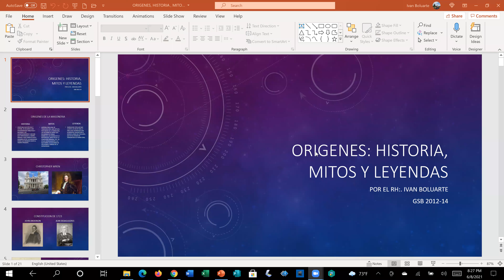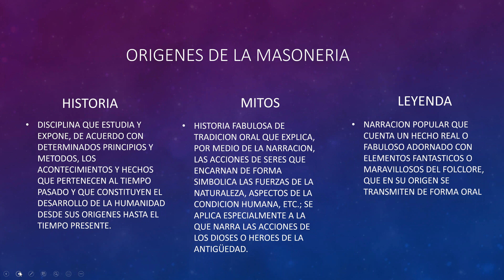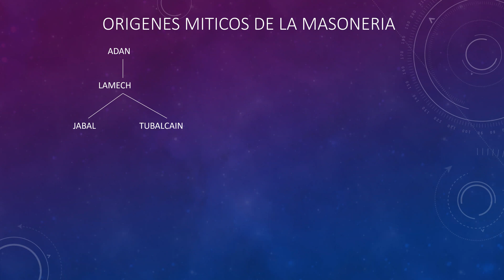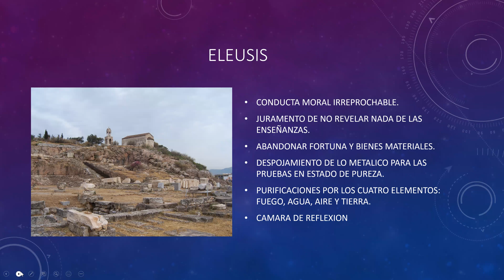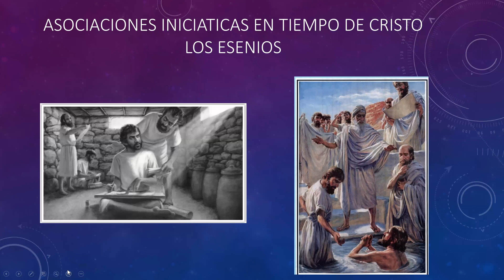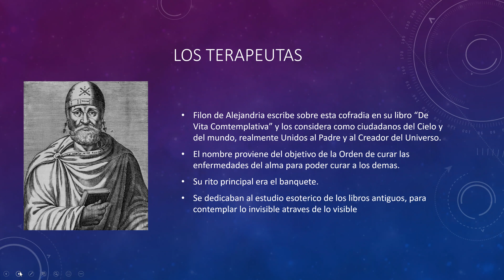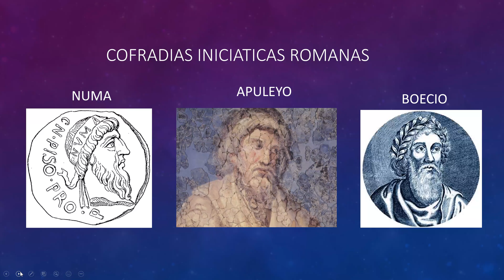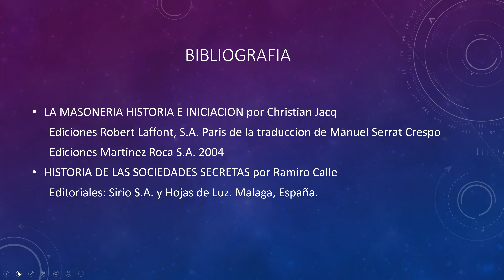Historia de la Masoneria - Sesion 1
Historia de la Masoneria - Sesion 1: trata sobre los Origenes de la Orden: Historia, Mitos y Leyendas